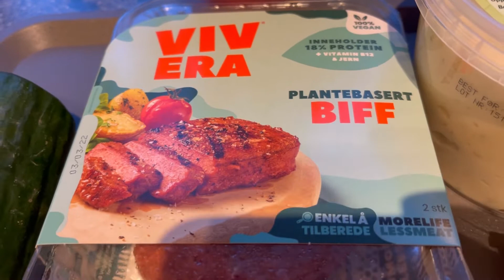Making a dinner from a plant-based beef, trailer!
Loving ourselves is also about being aware what we are eating in a day. I choose to live in a plant-based diet, and this is because of my health reason. We can still eat good food from the plant-based kingdom!